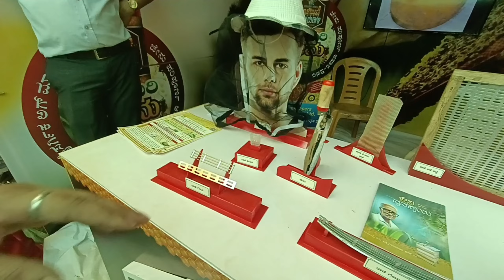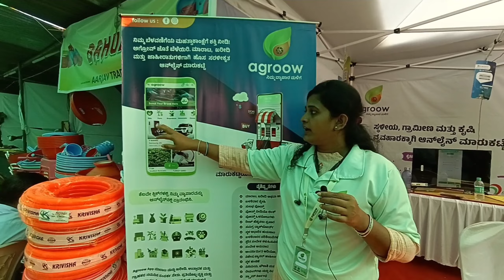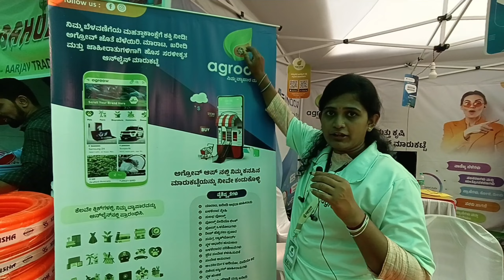Part-4|ಸುಳ್ಯದಲ್ಲಿ ನಡೆದ ಬೃಹತ್ ಪಯಸ್ವಿನಿ ಕೃಷಿಮೇಳದಲ್ಲೊಂದು ಸುತ್ತು.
ಅದ್ಭುತ ಕೃಷಿಮೇಳ ಮಾರ್ರೆ..!!😍